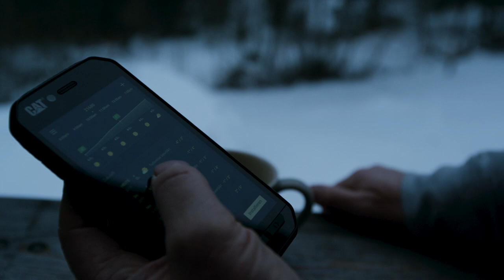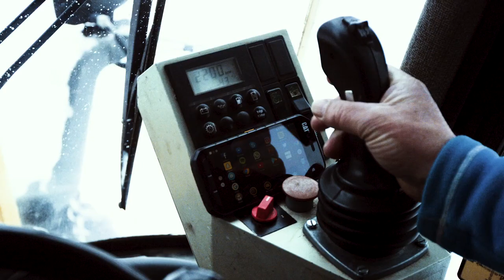Cat® S41: Winterdienst | Cat Phones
Finde mehr über uns heraus:
Hole Dir Dein Cat S41
Erfahre mehr über das Cat S41 und unsere anderen Smartphones